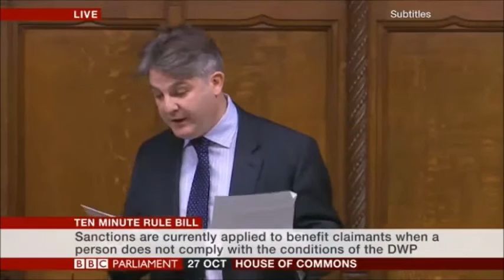Tasmina Ahmed-Sheikh introduces the Benefit Sanctions Regime Bill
The odious Tory who speaks against the Bill is Philip Davies MP